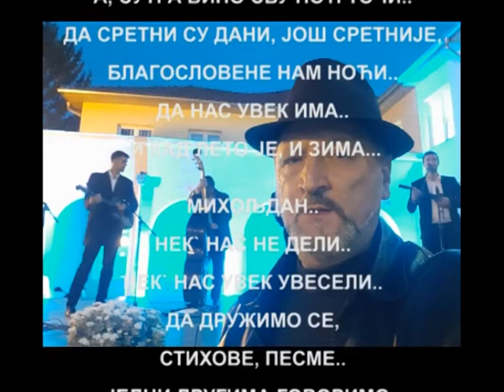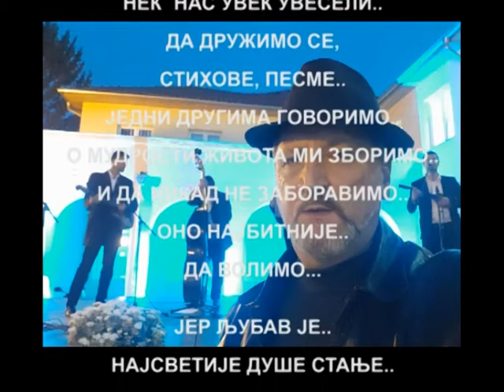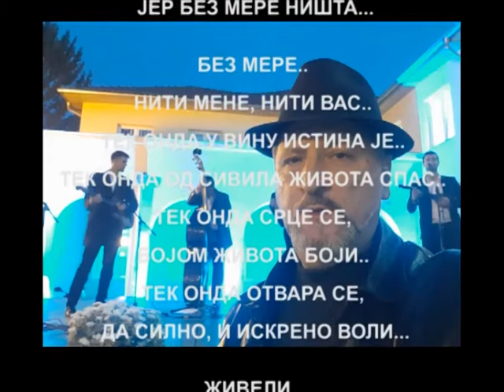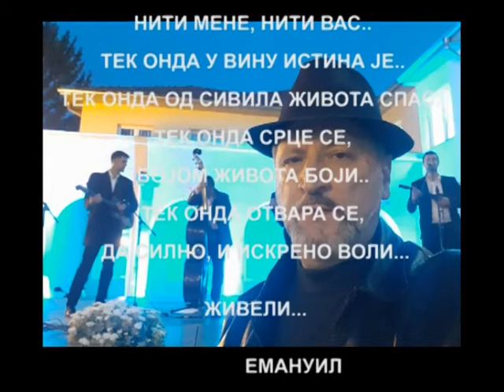"ЗДРАВИЦА О МИХОЉДАНУ" од Емануила music: Cigani Ivanovci-Cardas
Здраво да сте..
Добро да сте..
Весели да сте..
Да грожђе се бере, данас..
а, сутра вино сву ноћ точи..
Да сретни су дани, још сретније,
благословене нам ноћи...

Да нас увек има..
и кад лето је, и зима..

Михољдан..
нек` нас не дели..
нек` нас увек увесели..
да дружимо се,
стихове, песме..
једни другима говоримо..
о мудрости живота ми зборимо..
и да никад не заборавимо..
оно најбитније..
ДА ВОЛИМО...

Јер Љубав је..
најсветије душе стање..
Љубав је..СВЕ..
и ништа мање.

Ништа мање, од тог..
Љубав је кад волиш..
Волиш срцем и душом..
И кад те Воли Бог.

Живели..
Здрави, весели били..
рујна вина пили..
Све са мером..
јер без мере ништа..

Без мере..
нити мене, нити вас..
Тек онда у вину Истина је..
тек онда од сивила живота спас.
Тек онда срце се,
Бојом Живота боји..
Тек онда отвара се,
да силно, и искрено воли...

Живели...

               ЕМАНУИЛ